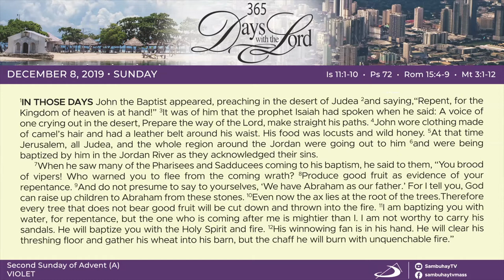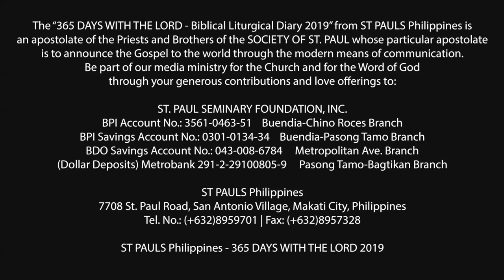365 DWTL | Second Sunday of Advent | December 8, 2019